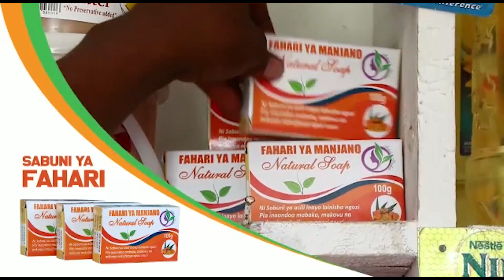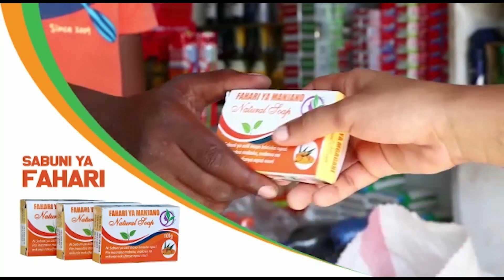KESI YA TITO MAGOTI: ULIPOFIKIA UPELELEZI, KOMPYUTA ZATAJWA MAHAKAMANI..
Wakili wa Serikali Renatus Mkude, amesema kuwa upelelezi wa kesi ya uhujumu uchumi inayomkabili Afisa wa Kituo cha Sheria na Haki za Binadamu, Tito Magoti, na mwenzake Theodory Giyan, bado haujakamilika kwani bado unahitajika ushahidi mwingine wa kompyuta.